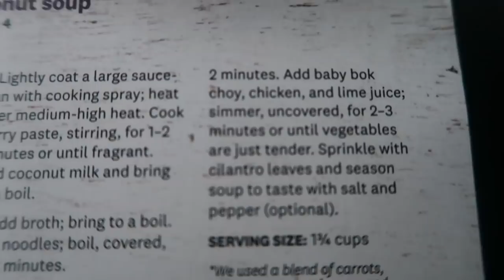WEEKLY WW WEIGH IN | SHIFTING YOUR MINDSET | WEIGHT WATCHERS!!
HAPPY FRIDAY!!!  I hope you enjoy this weeks weigh in and weekly WW Workshop topic discussion (I NEEDED my workshop this week!!)!!! XO

Code- jennswwjourney

HAPPY MAIL!!!